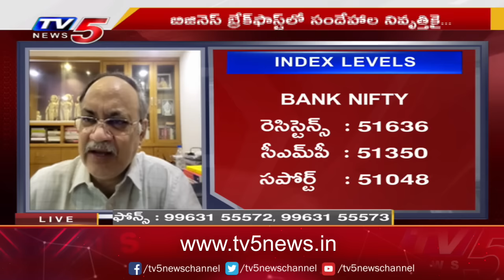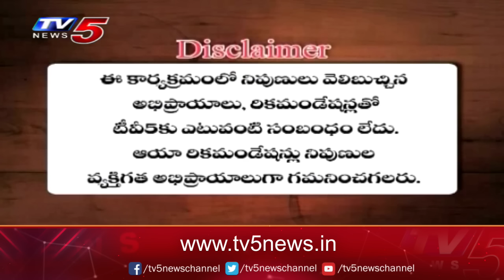Business Breakfast | Stock/Share Market News | 05-08-2024 | TV5 Money